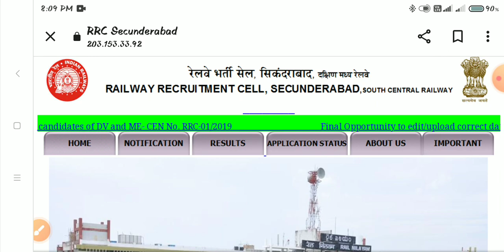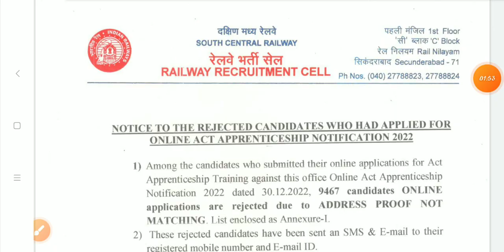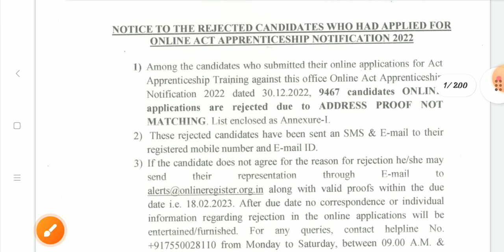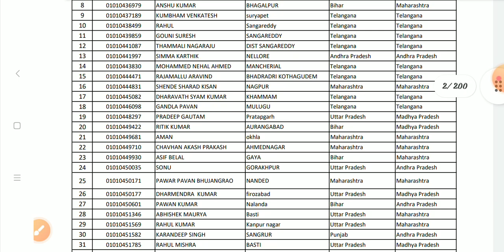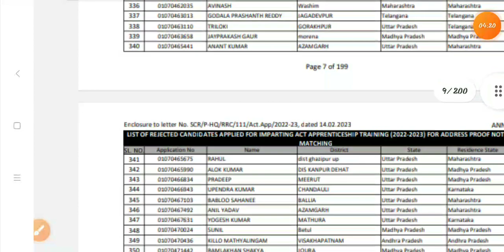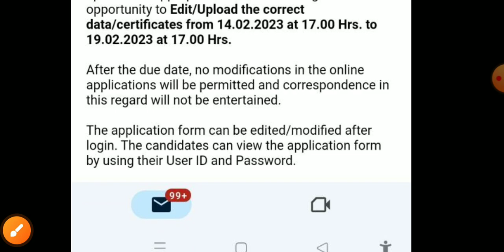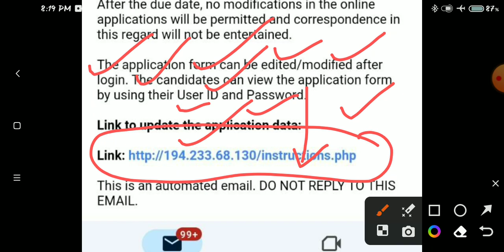Railway Apprentice 2023 Reject List, RRC SCR 4103 Apprentice Reject List 2023,SCR Apprentice 2023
Railway Apprentice 2023 Reject List, RRC SCR Apprentice Reject List 2023, RRC SCR 4103 Apprentice, South Central Railway Apprentice Vacancy 2023, ITI Railway Apprentice 2023, SCR Apprentice 2023

🔴ITI छात्रों के लिए बड़ी अपडेट, ARMY Agniveer 2023 में 10th+ITI को मौका, ITI Agniveer Technical भर्ती -

🔴Railway Group D Final Cut Off 2023, Railway Apprentice CCAAs Cut Off, RRC ECR Group D Final Cut Off -

🔴Indian Army में 10th Pass के लिए नौकरी, Indian Army Vacancy 2023, 10th Pass GovtJobs 2023 -

🔴HAL Apprentice Merit List 2023, HAL Korwa Apprentice Merit List & DV Date 2023, HAL ITI Apprentice

🔴Western Railway की एक और Joining Merit List 2023, ITI Pass 3612 Post Apprentice Merit List, RRC WR -

🔴AOC Online Form 2023 Kaise Bhare, Army Ordnance Corps Online Form 2023, AOC Application Form 2023

🔴NPCIL Exam Date 2023, NPCIL Narora Exam Date 2023, NPCIL Narora Admit Card 2023, NPCIL Vacancy 2023

🔴HAL New Vacancy 2023, HAL ITI Apprentice 2023, HAL Latest Recruitment 2023, ITI Latest Vacancy 2023 -

🔴ITI,10th,12th RR 2023,CME Pune Recruitment 2023, CME pune online Form 2023, CME Pune MTS Bharti 2023 -

🔴ITI के सभी Trade करें Apply, सरकारी नौकरी 2023, AOC Recruitment 2023, ITI Govt Jobs 2023, ITI Jobs -

🔴ISP Nasik Result 2023, India Security Press Nasik Jr Technician Result 2023, ISP Nasik Vacancy 2023 -

🔴BSF की एक और सरकारी नौकरी 2023, BSF Constable Recruitment 2023, ITI Permanent Govt Jobs 2023

🔴RRC WR 3612 Post Apprentice 2 New Merit List 2023, Western Railway Apprentice Merit List & DV 2023 -

🔴NHPC Apprentice bharti 2023, ITI Pass Students अभी Apply करें, कैसे Apply करना है Video जरूर देखें